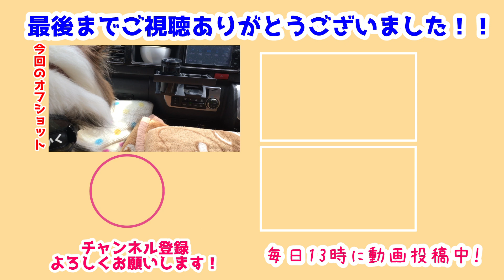【シェルティ】翔鶴の特等席💕【DIY】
お出かけする時の特等席は真ん中の席!
でも足を悪くしちゃった翔鶴には座りにくそう…。
そうだ!座りやすくしちゃえばいいんだ!!

ついでに助手席も座りやすくしちゃえ💕
これでみんなとのお出かけも楽しくなっちゃうね🐾

前作→【シェルティ】甘えん坊長門さん【へそ天】